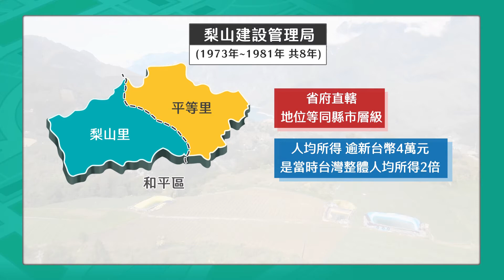退耕還林.保育優先開發 永續中橫長久之計【客家新聞20201120】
中橫通車60年來，大量平地人上山耕作，創造台灣溫帶果樹的高山經濟奇蹟，但也因為超限利用，山區一直在生態保育與經濟發展間拔河，如何將過度開發的山地退耕還林，是中橫接下來的發展重點。